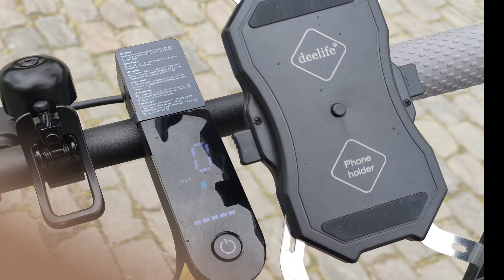Xiaomi Electric Scooter Review And Vlog | Sarani's Vlog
Credits:
Title: Alternate by Vibe Tracks